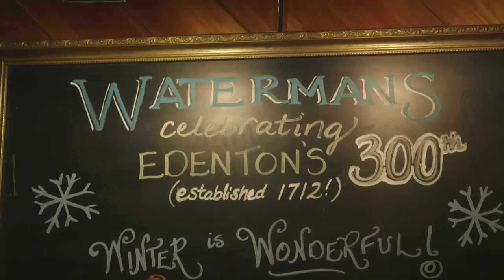The Benefits of Public Power in Edenton, N.C.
Learn about the benefits of public power and its impact on Edenton, N.C., a community that is celebrating its 300th Anniversary. This short film features Edenton Town Manager Anne-Marie Knighton along with host Alice Freeman and special guests Mayor Roland Vaughan and Councilman Bob Quinn.